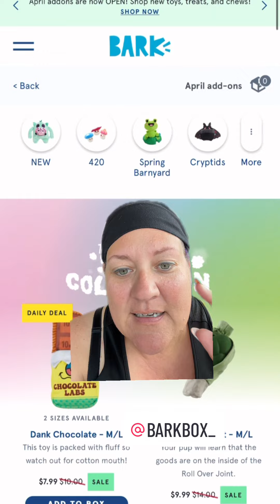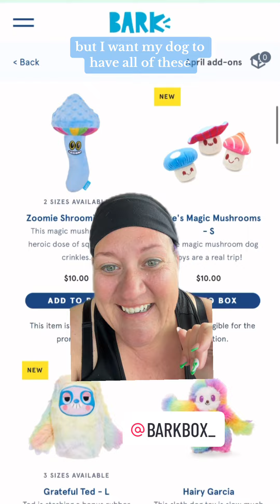Spoiling Yori: Exploring BarkBox's 4:20 Dog Toy Collection! 🐶🎁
Clearly the Marketing Team at 🎁 needs a raise. I want all lf these toys for Yori!